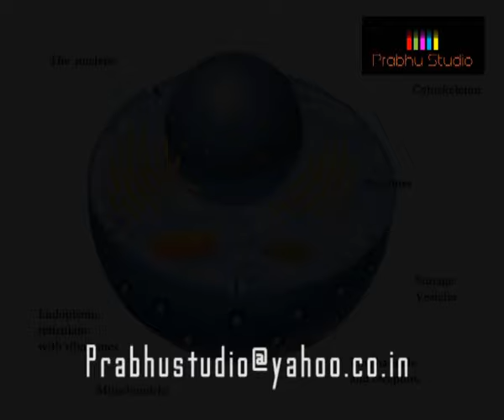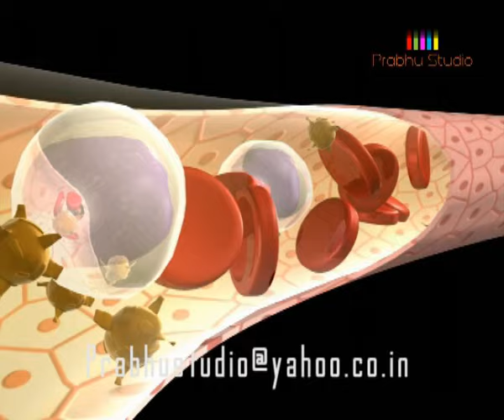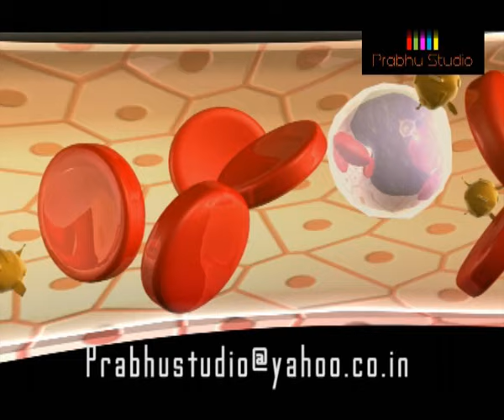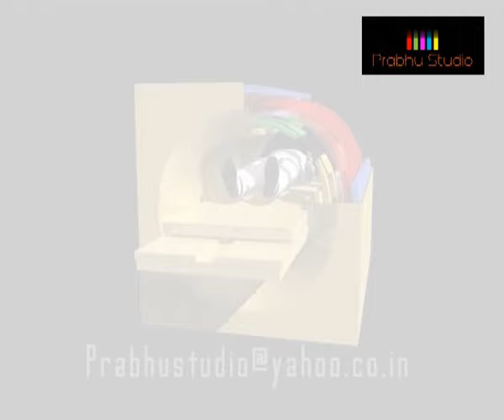Prabhu Studio Showreel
Our Company is one of India's premiers PRABHU STUDIO Company in Gujarat.

We offer Graphics, Web and Animation services to individual investors, corporate houses, institutional CUSTOMERS, Non-Resident Indians (NRIs) and High Net worth Clients, among others.

As one of India's distributors of Animation Products, we offer a wide range of Animation Products such as 3D Animation, Dynamic FX, 3D Modeling, Texturing, VFX, Web Designing,2D Animation, Medical & Educational Animation, Promos, Presentation, Graphics etc. offered by reputed public and private and government organizations.